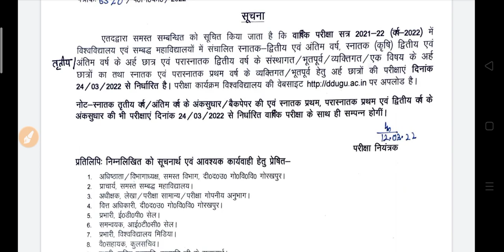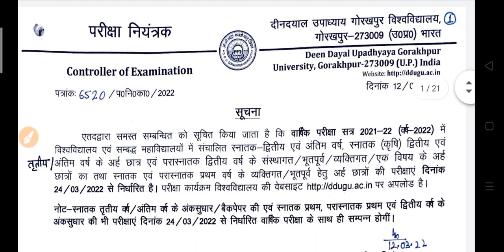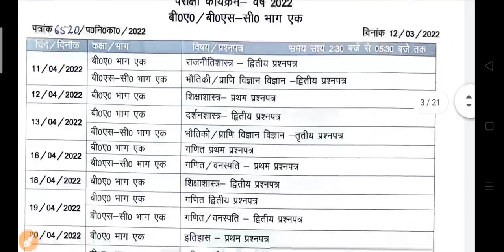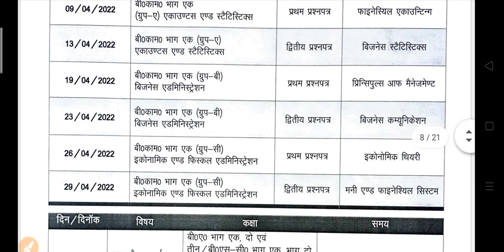24 मार्च 2022 से होंगी यूनिवर्सिटी परीक्षाएं | University Exam New Date 2022 | ba bsc exam scheme